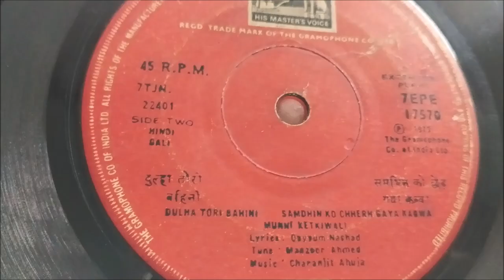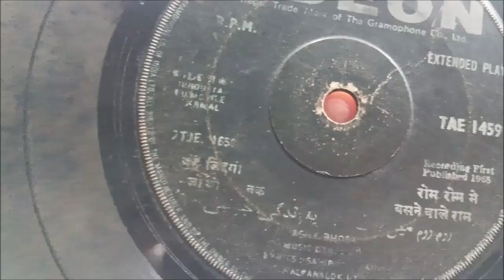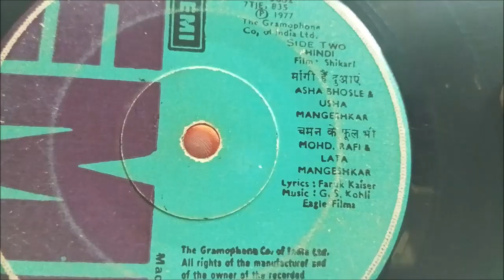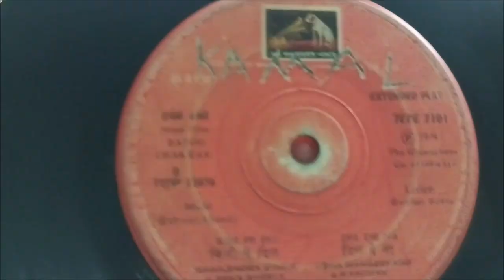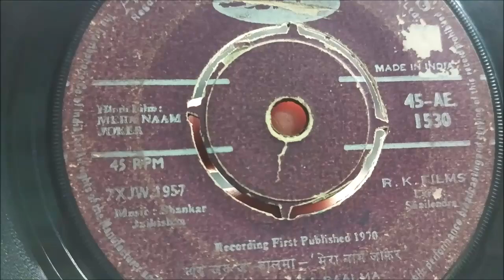ep record ka lot 40 main sold | 7017955609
Basnet antiues

Ep record

Vintage record